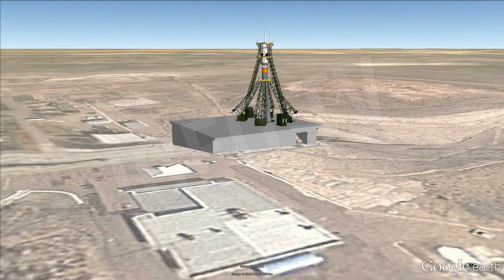Soyuz 37 Arrives International Space Station. NASA Expedition [IGEO.TV]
A Russian government Soyuz rocket launched the manned Soyuz spacecraft to the International Space Station with members of the next Expedition crew. The capsule will remain at the station for about six months, providing an escape pod for the crew. Moved forward from Nov. 25.